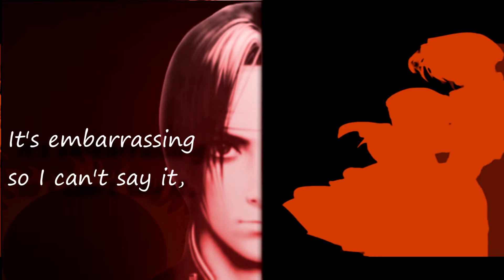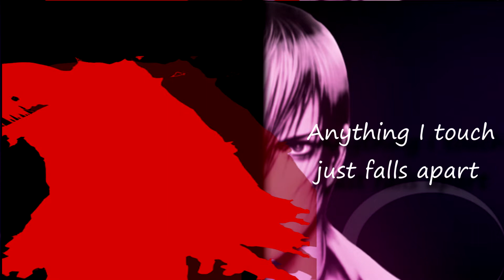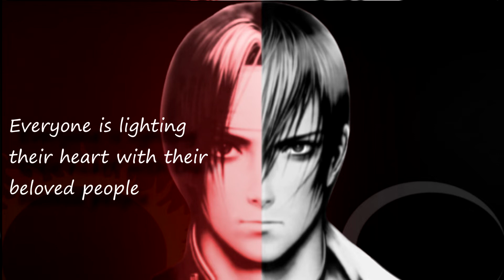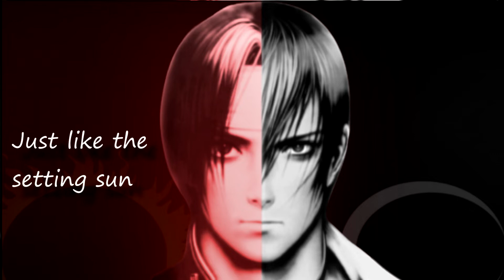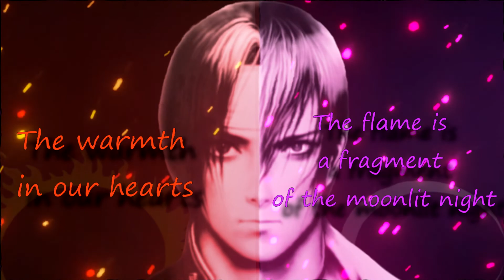Yuuhi to Tsuki 夕陽と月- King of Fighters (English Lyrics Color Coded)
It has been almost 5 years since I got properly into the KOF series and I'm thankful that I found out about it, especially its underrated soundtrack. Since it hadn't been done before, I've made a color coded lyric video of the classic Yuuhi to Tsuki in celebration! This is to all the fans of KOF

Hopefully those that see this can enjoy it!